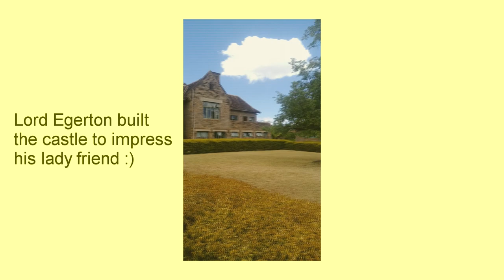Exploring Lord Egerton Castle and reliving the good old Nakumatt days :D || Nakuru Day Vlog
Hi Guys!

Welcome backkk!!!

I went to Nakuru a while back for a work training,  and for the five days I was there this was our day off.

I honestly wasn't intending to vlog the experience which is why the clips are abit light on content but hey, I made it work!

Thank you so much for stopping by and I really hope you enjoy the video! Out or within the country :) .

Don't forget 'You must go on adventures to find out where you truly belong.'

PS. WATCH IN 1080HD :)